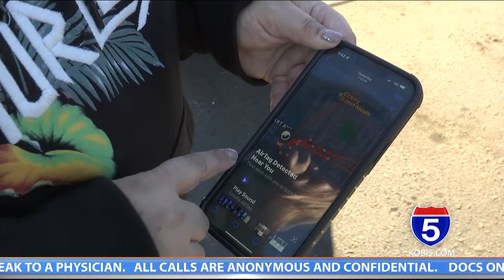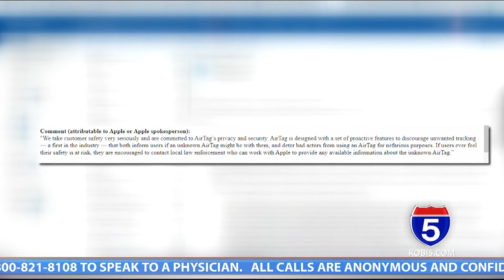Medford woman warning community after finding Apple AirTag ziptied underneath car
"I didn't know if they were trying to take my kid, if they were trying to take my car, if they were trying to target me." A Medford woman said after making the alarming discovery under her car last Saturday.